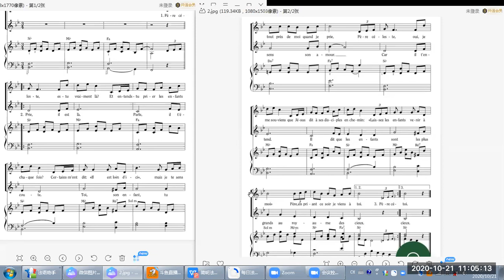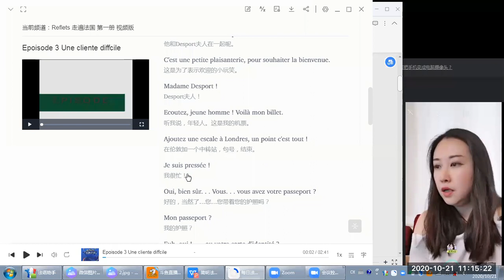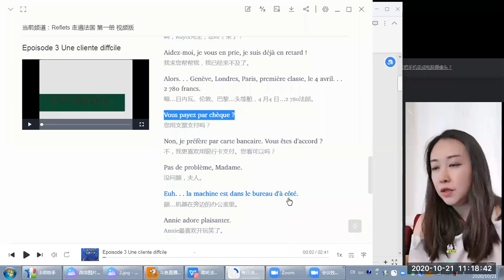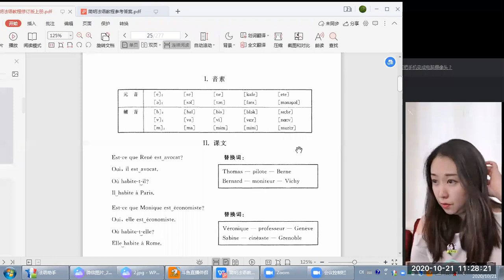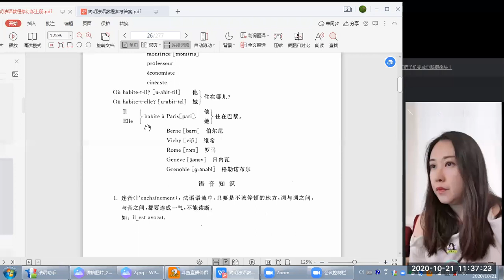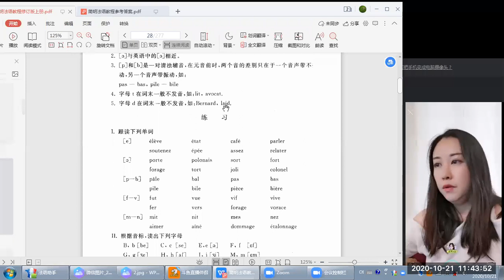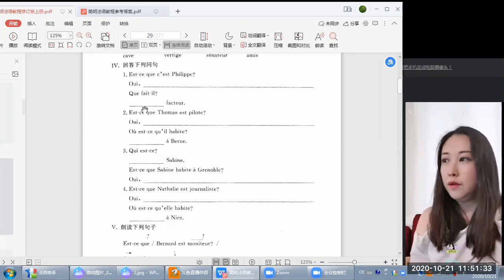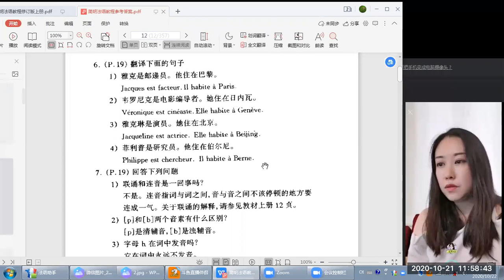法语初级班2020-10-21|志愿者活动